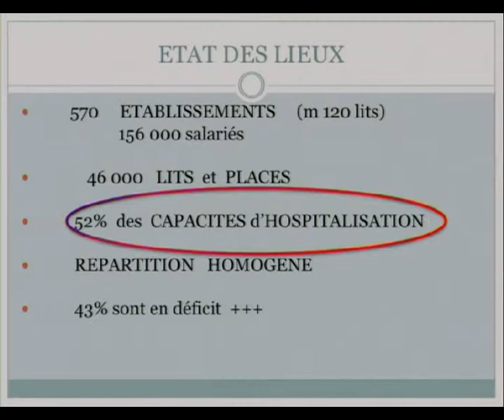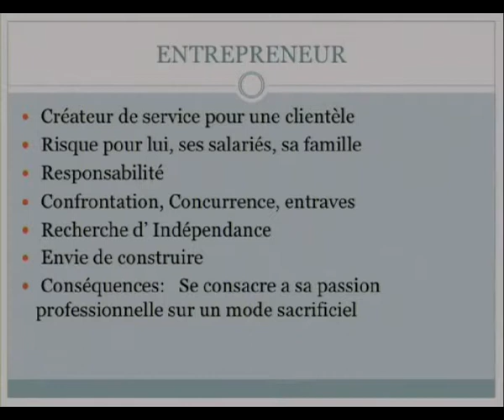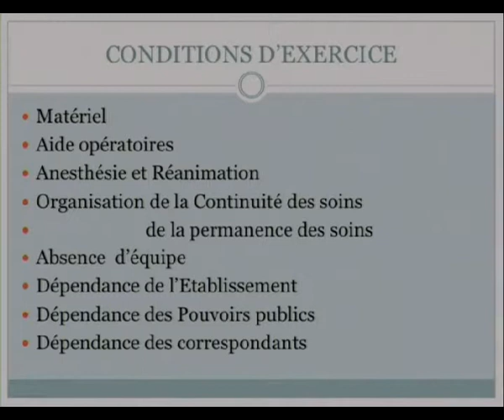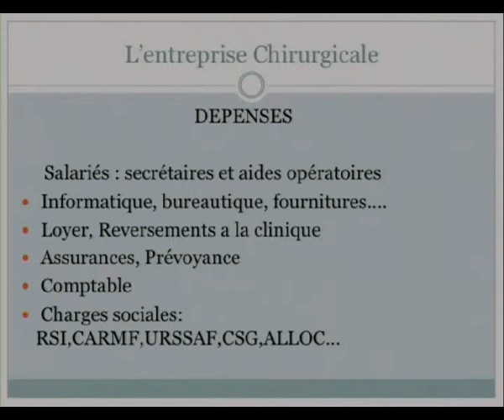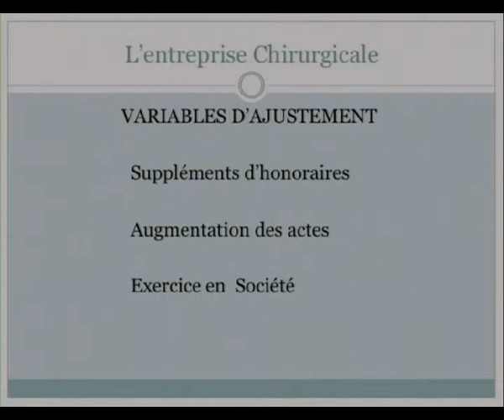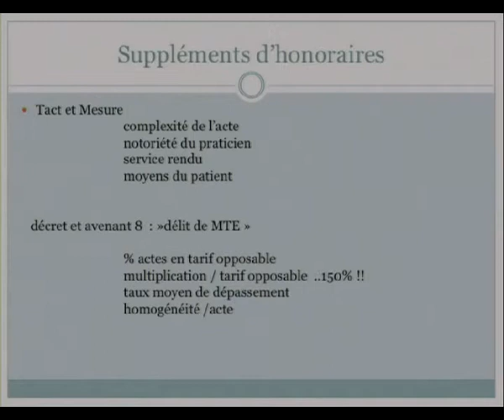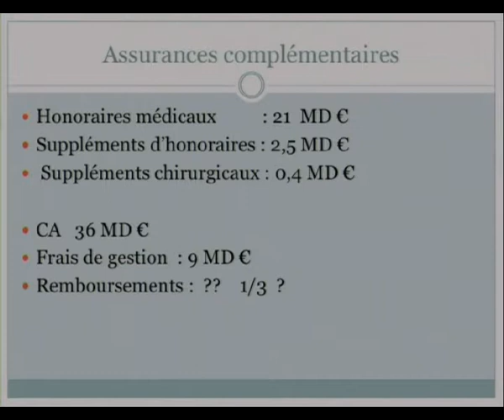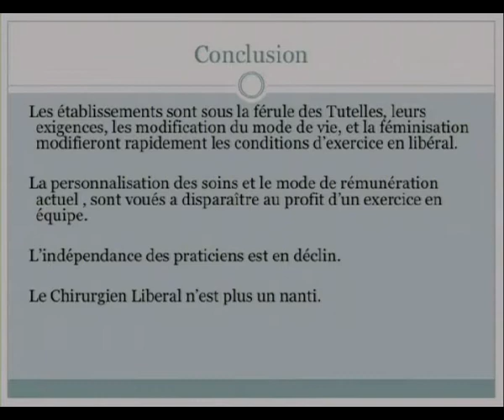La pratique chirurgicale en secteur privé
LA VÉRITÉ SUR LE MÉTIER DE CHIRURGIEN
Séance du mercredi 24 avril 2013